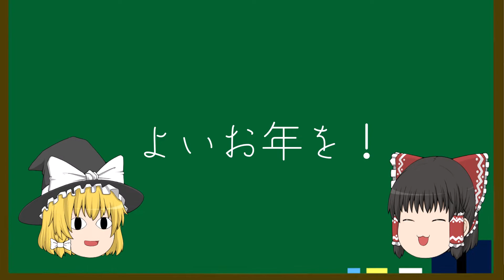【Among Us】Among Usあるある【ゆっくり実況】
おはこんばんにちは！ゆっくりREONです！

好きなおせちは伊達巻

毎週日曜、水曜12時投稿！